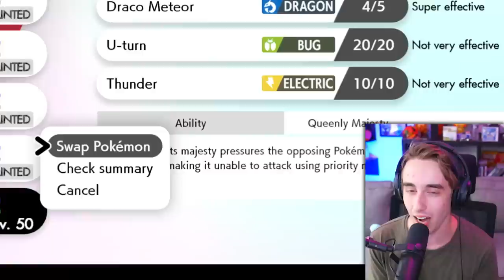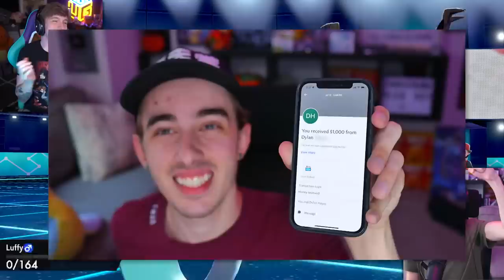Can I Beat His Legendary Pokémon Team When I have ZERO?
I bet my friend $1000 I could beat him in a Pokemon Battle, But he gets all legendary Pokemon and I get ZERO!

Featuring: @AstroidmaniaVideos